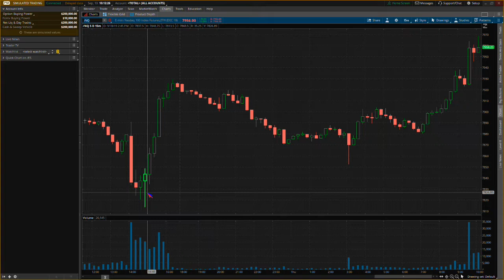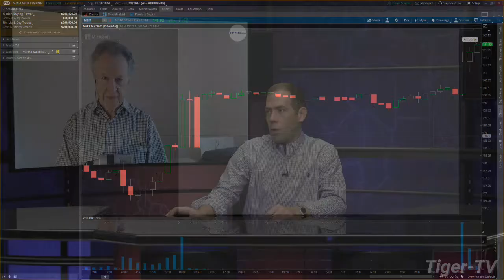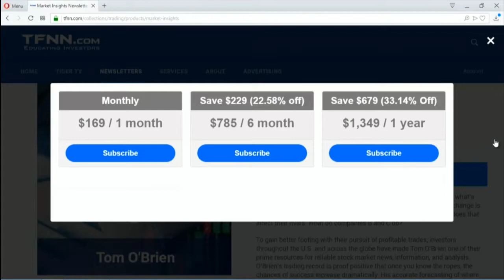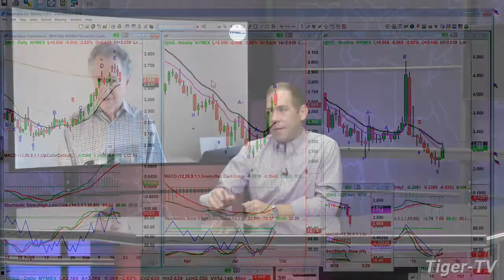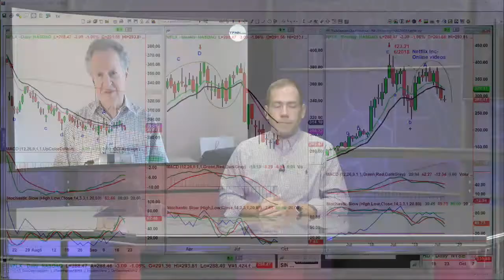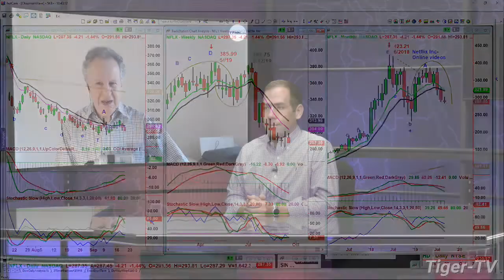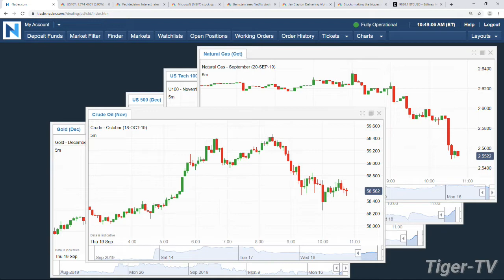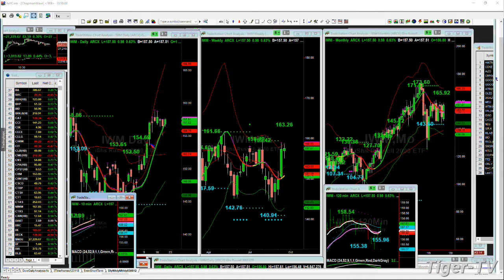September 19th 2019, Bull-Bear Trading Hour on TFNN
Today Tommy O'Brien and Basil Chapman break down the trading action live every trading day at 10AM EST, and take your calls and questions on-air!